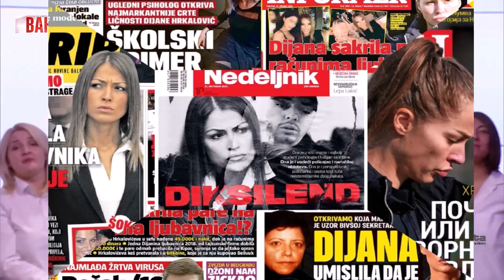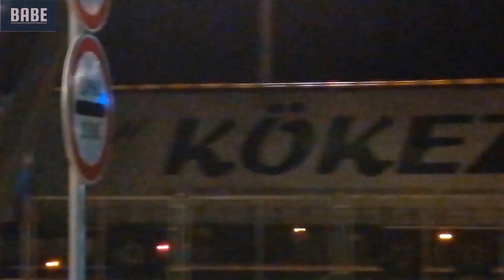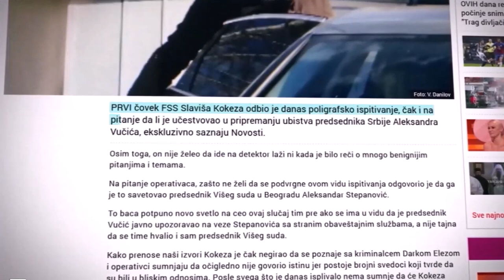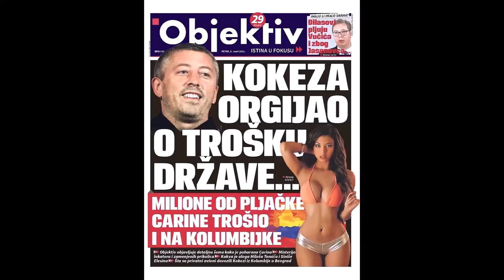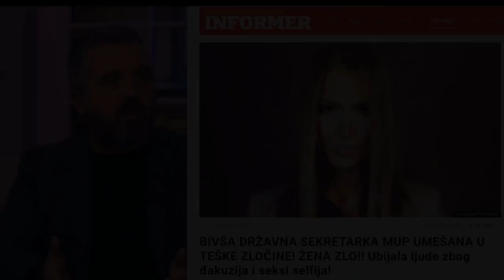Sami o sebi govore 2